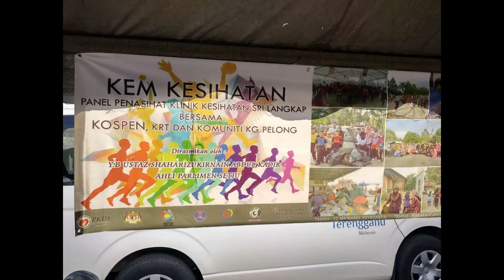*Program Kem Kesihatan Panel Penasihat Klinik Kesihatan Langkap *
*Program Kem Kesihatan Panel Penasihat Klinik Kesihatan Langkap bersama KOSPEN, KRT dan Komuniti Kg Pelong, Setiu Terengganu*

Tarikh. : 22 September 2018 (Sabtu)
Masa. : 7.30 pg - 1.00 ptg
Tempat : Perkarangan Masjid Kg Pelong, Setiu Terengganu
Perasmian oleh : YB Parlimen Setiu, Ustaz Shaharizukirnain Abdul Kadir.

*Kehadiran:*
Kehadiran seramai 300 org terdiri dari penduduk setempat Kg Pelong Setiu.

*Aktiviti Yang Dijalankan*

1) Pameran pameran KCSH, Denggi pameran Farmasi, taklimat KOSPEN

2) Edaran pamplet dan abate kepada komuniti.

3) Aktiviti gotong royong penduduk kampung dan anggota kesihatan

4) Explorace mencari dan memusnahkan tempat pembiakan nyamuk aedes

5) Ceramah Jantungku sihat Setiuku Sihat

6) Pemeriksaan kesihatan oleh GSIM KOSPEN

7)Kempen Berhenti Merokok

8)Kempen Bebas Asap Rokok

9)Senamrobik

10)Kuiz kesihatan KCSH, Farmasi dan Denggi..

11)Pemeriksaan gigi

12)Pertandingan memasak sihat

13)Demo masakan sihat

14)Pertandingan motorsikal lambat

15)Pertandingan melukis Nyamuk Aedes